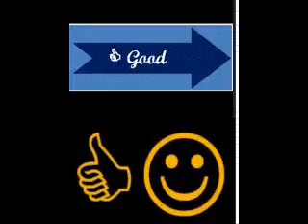Royal Astrologers Cancer December 2016